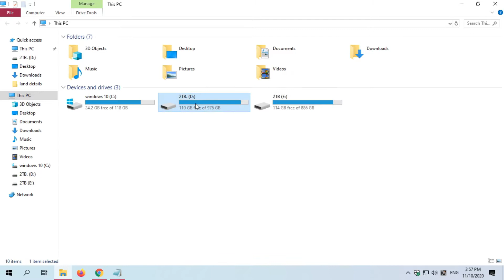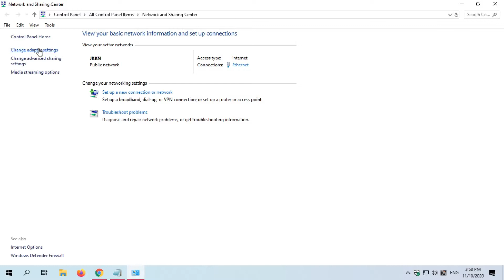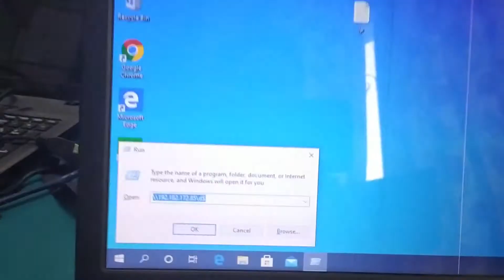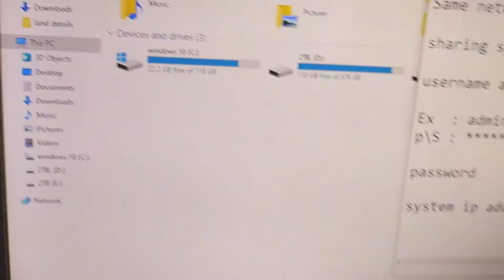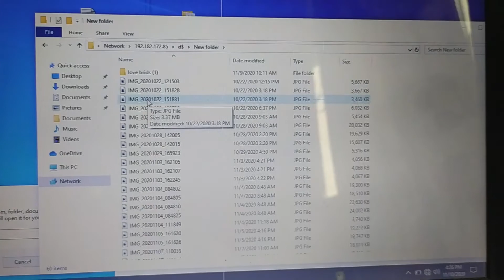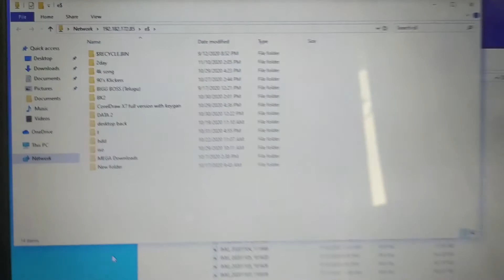How to enable remote access to administrative shares in windows 10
The Admin shares are the default shares (Administrative shares) of all disk drives (C$, D$, etc.) on a Windows computer and by default are hidden and inaccessible from the network.